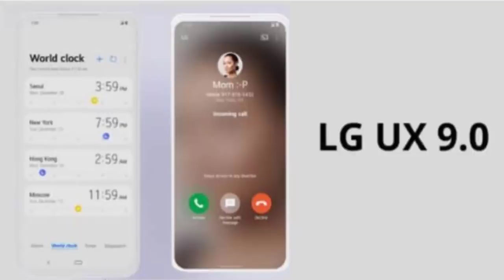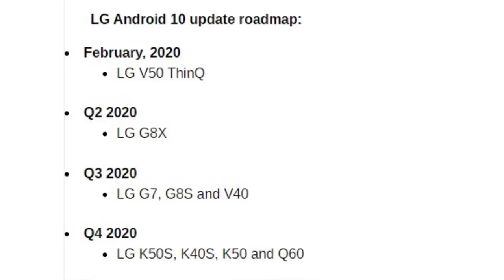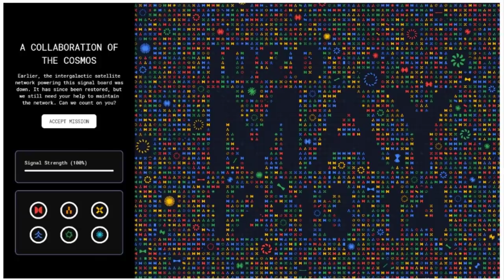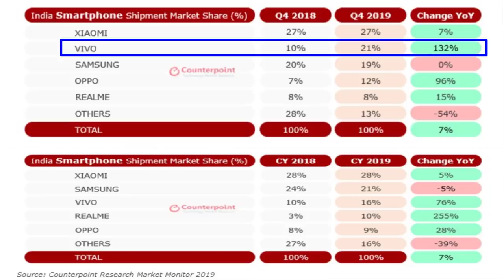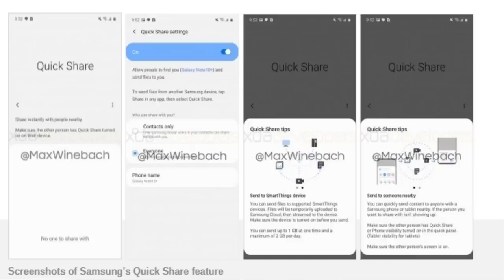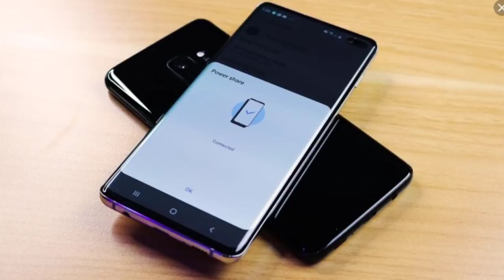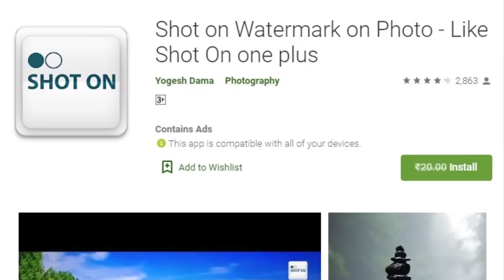TFT#370,Realme iconic Cases,Samsung Quick SHARE,Apple VS EU issue,..etc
Hai Friends.

Hai Friends...

TFT#370,
Realme iconic Cases,
Samsung Quick SHARE,
Apple VS EU issue,..etc

                       (No Pressure)

❤️❤️ My Gear❤️❤️

📌Camera

📌Microphones

📌Tripod

📌Laptop(Editing)

❤️❤️ With Love..TechFactsRafee ❤️❤️